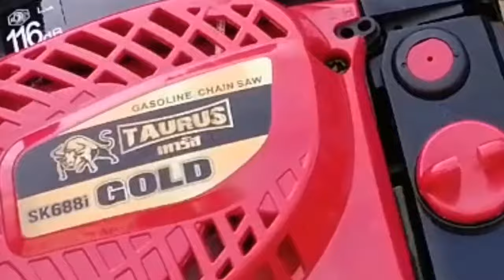แนะนำ ปรับแต่งจูนเลื่อยยนต์​ Taurus​ SK688i